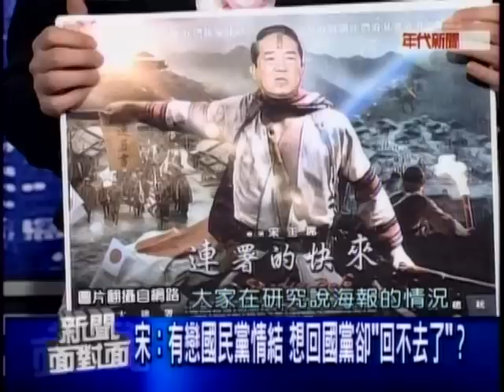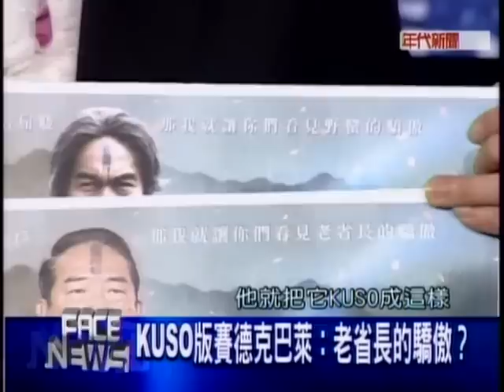20110926 新聞面對面 3/8